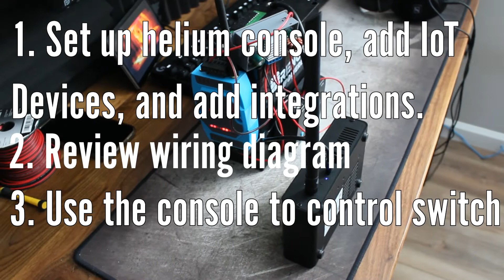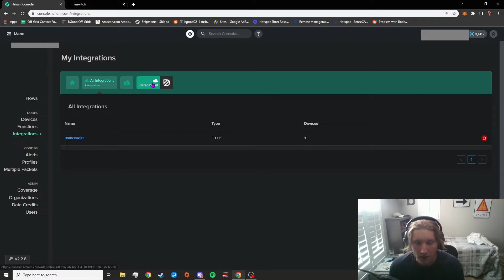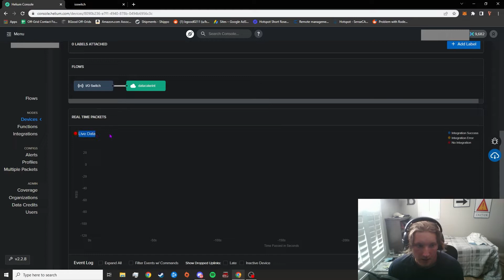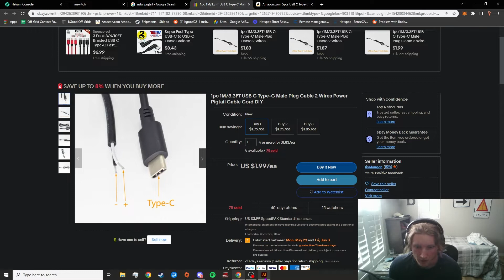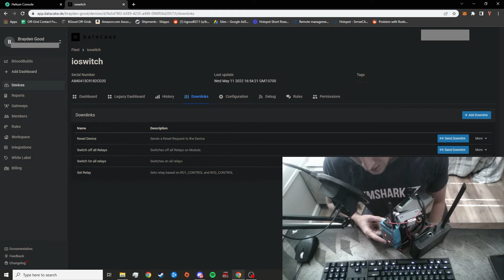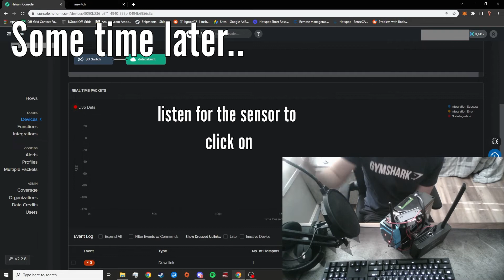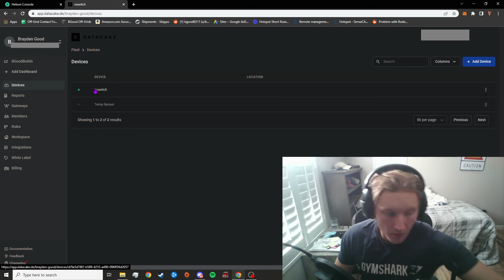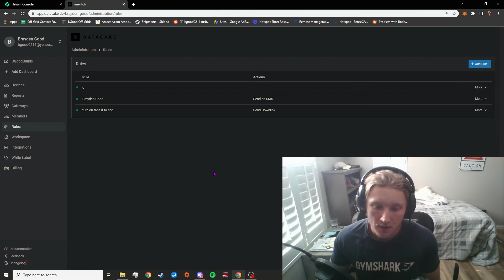How to Remotely Turn Any Electronic Device On/Off Using the Helium Network/Lora!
Hey guys. I've got an exciting video for ya. Utilizing the Dragino LT22222-L, I set up a remote on/off switch for my helium miner. This can be used to turn any electric device on/off with some modification to the process demonstrated in the video. Hopefully you guys enjoy this and would find value in a follow up video. I would like to do another where two IoT sensors work hand in hand, particularly the I/O switch and a temperature sensor working to enable a fan at a given temperature.